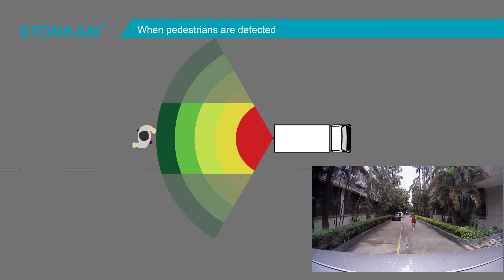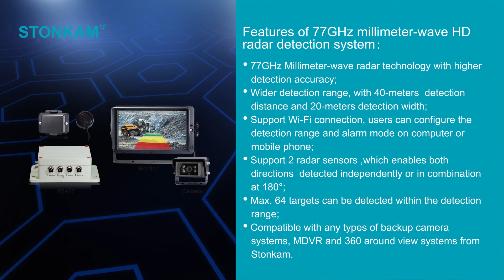1080P 77GHz Millimeter Wave Radar Detection System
STONKAM® 1080P 77GHz Radar Detection System adopts millimeter-wave technology; it’s designed for heavy vehicles, which can provide visual and audible alert to operators to avoid potential danger and allow them to take proper actions in advance.